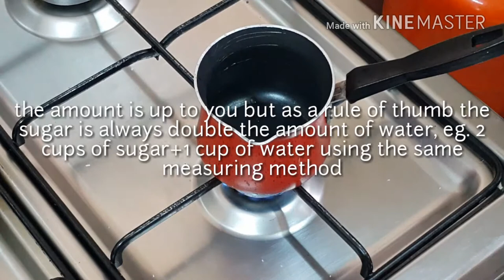Beehive Bread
This is a delicious and easy to make bread. You'll love it 😁:
*The dough:
-3 1/2 cup white flour
-3 tablespoon milk (powder)
-3 tablespoon icing sugar
-salt
-1 tablespoon yeast
-1 teaspoon baking powder
-1/4 cup oil
-3/4 cup water
-170 g yogurt
-cream cheese
-1 egg

*The syrup:
-water
-sugar
*The amount of syrup is up to you but as a rule of thumb the sugar is double the amount of water eg. 2 cups of sugar+1 cup of water using the same measuring method